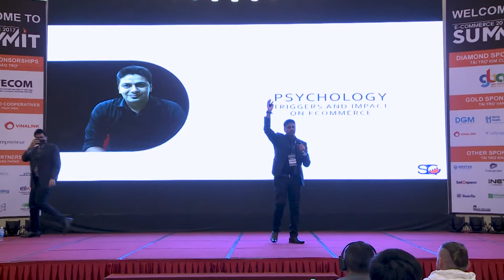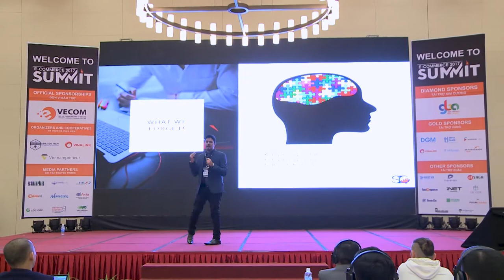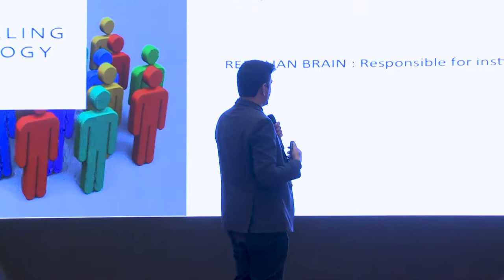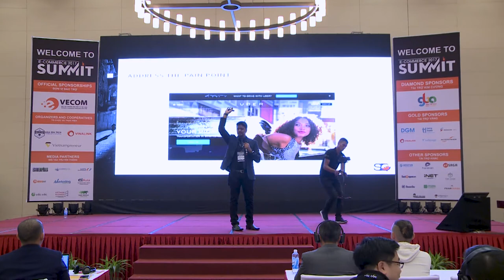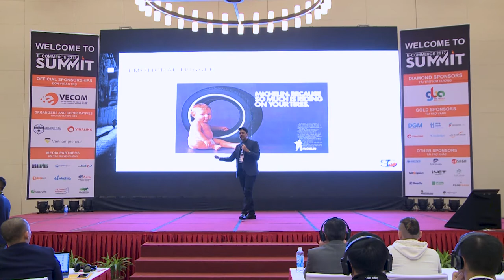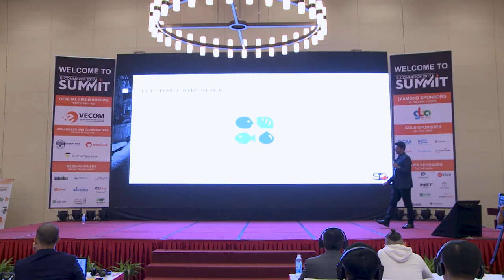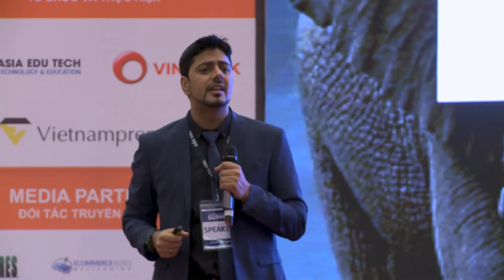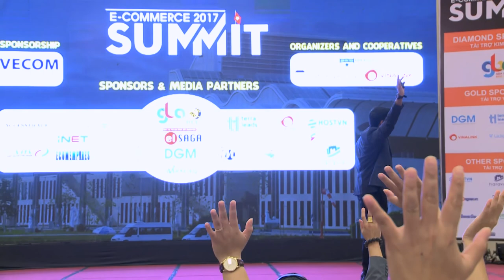Psychology and it's triggers for higher Conversions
My session at E Commerce Summit 2017, Vietnam. In this presentation, i shared how psychology impacts online purchase and how we can tap on that psychology, use specific triggers to increase our conversions